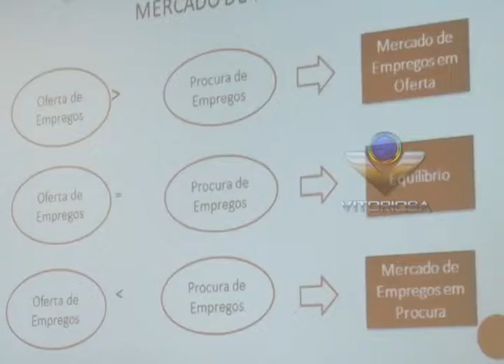Representantes de empresas se reúnem para debater mercado de trabalho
Jornal da Vitoriosa e Portal Uipi de 18/09/2014